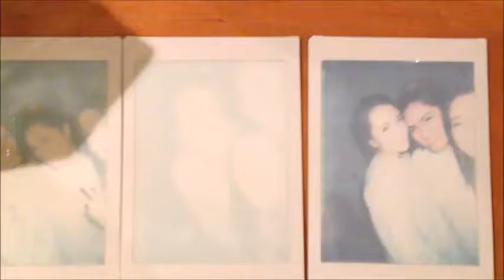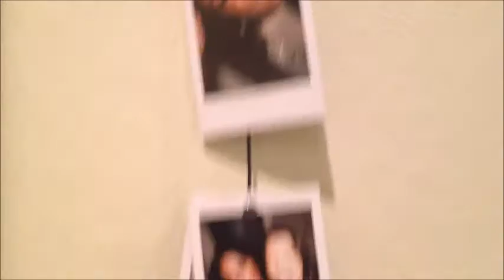In her own way :)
girls night squid squad